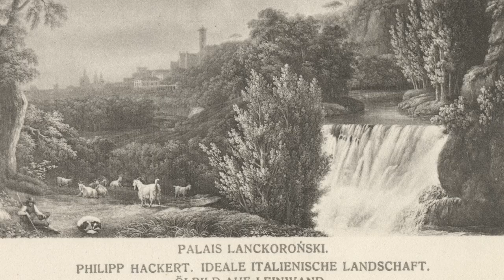Obrazy Phillipa Jacoba Hackerta w zbiorach wawelskich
Wawelskie zbiory podarowane przez prof. Karolinę Lanckorońską wzbogaciły się bowiem o cztery, niepokazywane szerokiej publiczności, dzieła Jakoba Philippa Hackerta (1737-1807). Wybitny niemiecki pejzażysta i nadworny malarz króla Neapolu Ferdynanda IV Burbona stworzył je zapewne na konkretne zlecenie, o którym wspomniał w liście do Johanna Wolfganga Goethego.

Opowiada dr Joanna Winiewicz-Wolska, kustoszka Zbiorów Malarstwa Zamku Królewskiego na Wawelu.